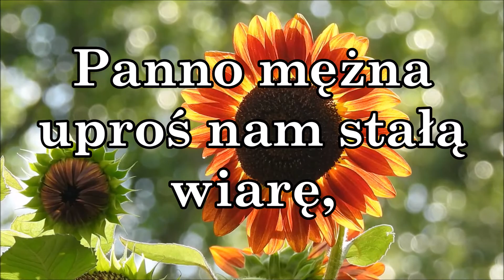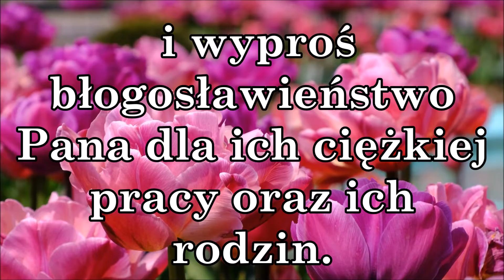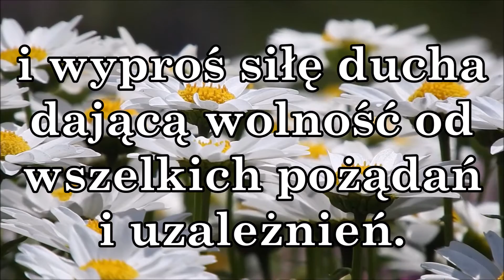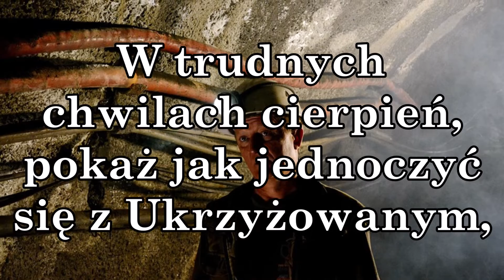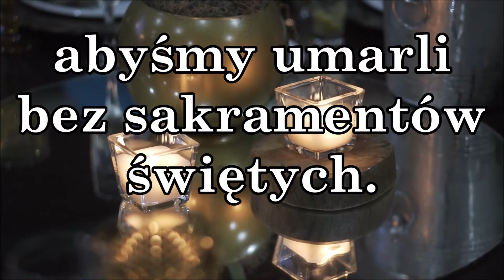Modlitwa do Św. Barbary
Święta Barbaro, patronko nasza, weź nas w opiekę. Panno mężna uproś nam stałą wiarę, abyśmy podobnie jak ty mogli świadczyć przed ludźmi o Bogu. Czuwaj szczególnie nad tymi, którzy pracują w górnictwie i wyproś błogosławieństwo Pana dla ich ciężkiej pracy oraz ich rodzin. Chroń od wypadku wszystkich górników i tych, którzy codziennie narażeni są w pracy na niebezpieczeństwo. W ostatniej zaś godzinie naszego ziemskiego życia wybłagaj nam święta Barbaro łaskę zjednoczenia z Chrystusem, abyśmy z Nim mogli przejść do życia wiecznego. Amen.